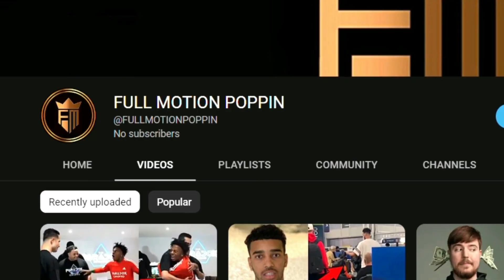DILLON DANIS INJURIES REVEALED AFTER ANTHONY TAYLOR!